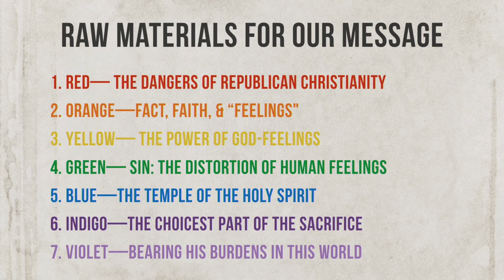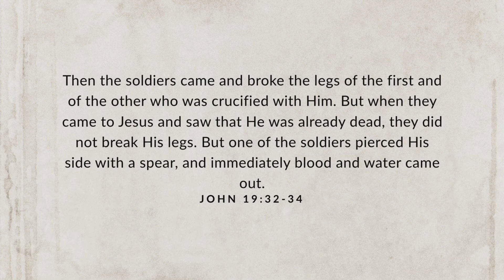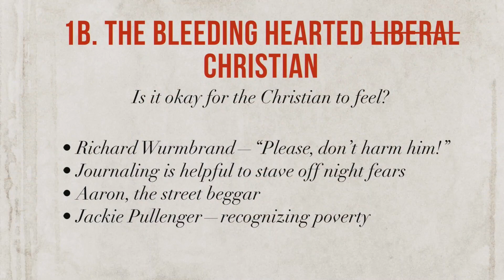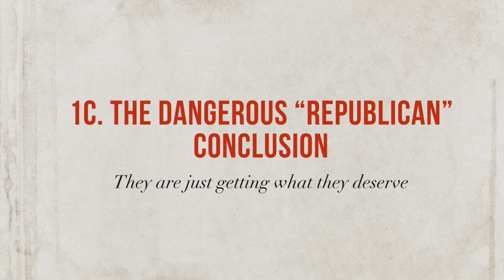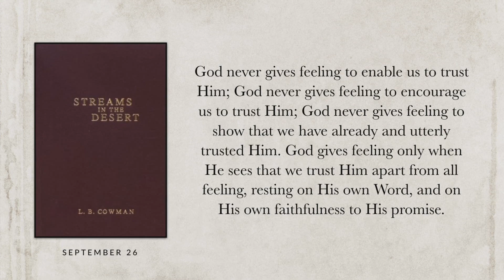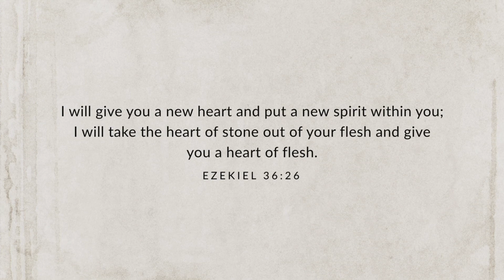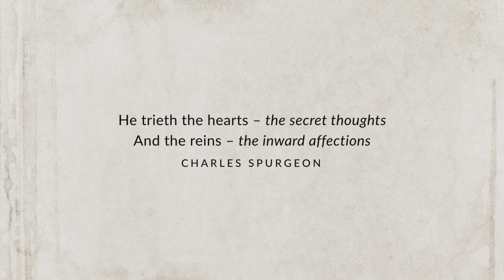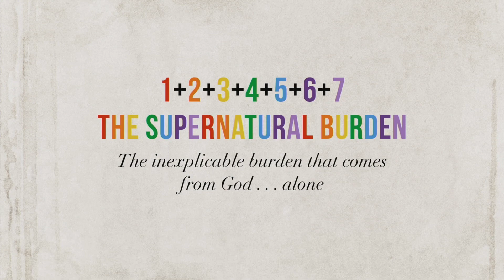Eric Ludy - Bleeding Hearts (Sermon)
We often divide Christians along the lines of those that feel their way to Truth and those that think their way to Truth. For actually both methods (thinking and feeling), absent the strength of the other dimension, leads to a deranged form of Christianity. Either to use your head and forsake the heart-dimension of the Christian life, or to use your heart and forsake the clear revealed Truth on the matter, are both foolishness. God designed us with a mind and a heart. And the truest form of Christianity must understand how to wield both in tandem and balanced concert. A form of modern liberalism has crept into the Church of Jesus Christ that has veered from the Truth in an effort to show the heart of Jesus to the ever-growing population of God forsaking oddities sprouting up on the world’s stage. But, the answer for these hurting people is not a flood of sincere emotion. It’s Truth. But this Truth must not be dished out absent the heart of God.